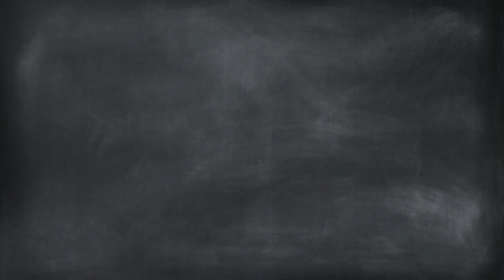CHIVAS vs ATLAS | LEÓN vs AMÉRICA | JORNADA 14 GUARD1ANES 2020 | Javier Alarcón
Vámonos con la Jornada 14 del torneo Guard1anes 2020. Esta semana juegan Chivas vs Atlas, León vs América y Cruz Azul vs Tigres, entre otros ¿Cuáles son sus pronósticos?